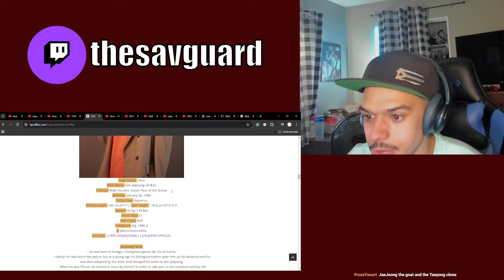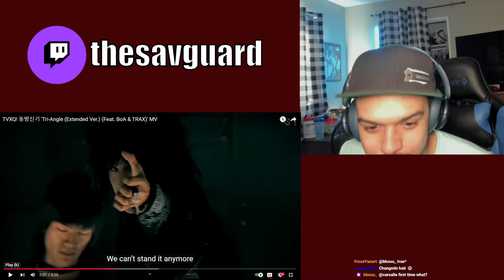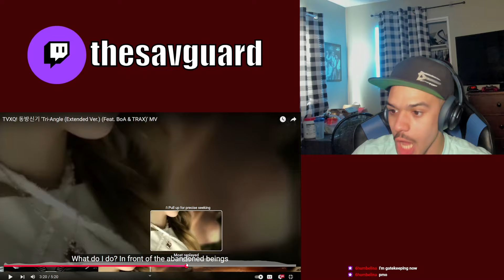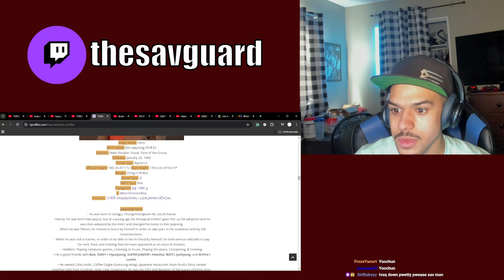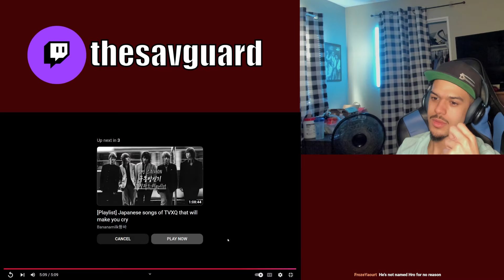FIRST TIME REACTING to TVXQ | Tonight & Tri-Angle REACTION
TVXQ - Tonight & Tri-Angle REACTION